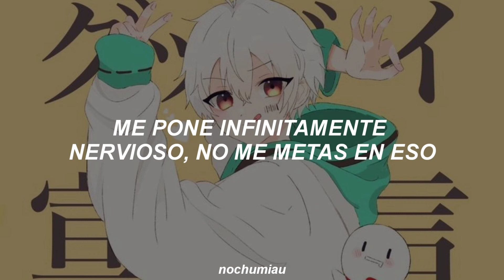Goodbye Sengen (Goodbye Declaration) - Mafumafu [sub. español]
¡hola! perdonen los errores ortográficos, prometo mejorar. también son recibidas opiniones sobre cómo mejorar, como las fuentes, imágenes, títulos, etcétera. espero lo disfruten.